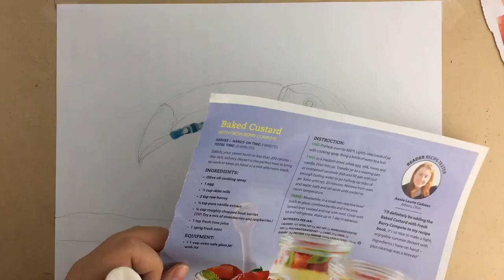How to made Toucan collage by 8 years old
The Tearing art channel is about torn magazine art and how did my kids made it. I created the channel to record every beautiful collage picture was torn by my sons so we could memorize our wonderful time with art.
Thank for visit our studio.